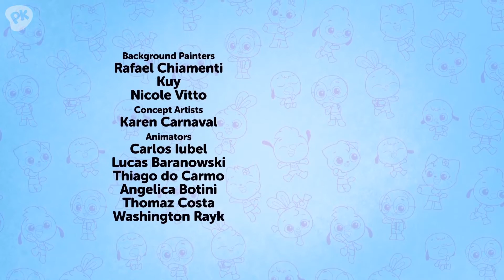Sumando y Restando Me Encanta Aprender Canciones para niños PlayKids en Español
Uno de los temas que traduje, dirigí y canté para Playkids. ¡Espero lo disfruten! SUMANDO Y RESTANDO